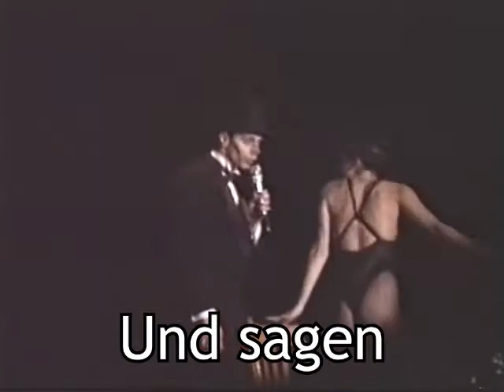Chris Pagès chante Willkommen à la Roquette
Chris Pagès chante Willkommen à la salle polyvalente de la roquette, en 1996 dans le cadre d'un grand spectacle qu'il met en scène et chorégraphie. Voici quelques extraits. Ces traces datent de 1996.